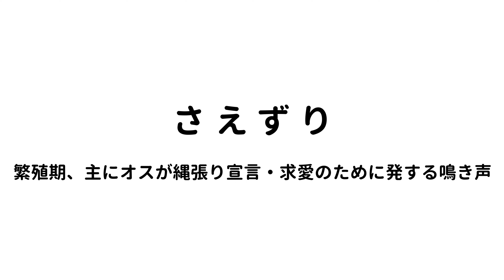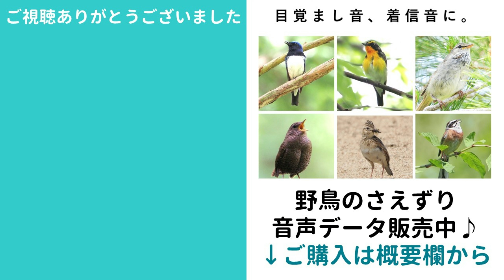ホオジロの鳴き声（さえずり・地鳴き）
OMSYSTEM webマガジンにて、この動画を紹介しています♪

※個人的な範囲（目覚まし音・着信音等）でご使用ください。
※データの取り扱いについては、販売ページの注意事項をご確認ください。

■アイコンの説明
・サムネイル右上：渡り区分
　留…留鳥。１年中同じ地域で見られる鳥。
・左下：主な生息環境
・左上：主な食性
・右：鳴き声が聞かれる主な時期

■機材
【カメラ：OM SYSTEM OM-1】
【レンズ：M.ZUIKO DIGITAL ED 100-400mm F5.0-6.3】
【レンズ：M.ZUIKO DIGITAL ED 12-200mm F3.5-6.3】
【レコーダー：オリンパス リニアPCMレコーダー LS-P4 】
【ショックマウント：オリンパス SM2】
【オーディオケーブル：オリンパス KA335】
【雲台：Velbon FHD-53Dビデオ雲台】

【カメラ：Nikon COOLPIX P900】
※生産終了後の在庫出しで、プレミアム価格となっている場合がございます、ご注意ください。
私は45000円程度で購入しました。上位機種P950はこちら
【レンズフード：67mmチューリップ花型レンズフード 67mmUVフィルター】

■私が使っている図鑑等